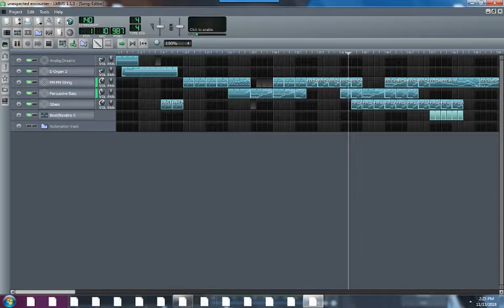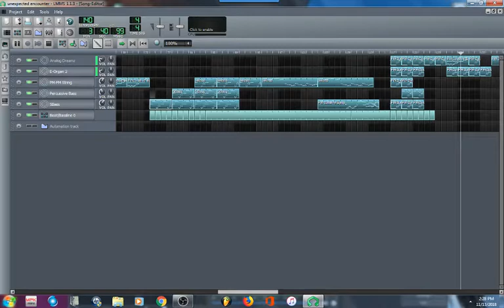VIDEO GAME MUSIC IN LMMS - TMY BigStudios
This is actually something I uploaded a VERY long time ago, only people like amine mesli and Khyree Holmes, who've been subscribe since day one, would remember it. (thanks for supporting me guys!)

Support me

Tags (ignore) LMMS lmmssong lmms music lmms video game music video game music classic game musiclmms studio fl studio lmms piano lmms beat making tmy bigstudios